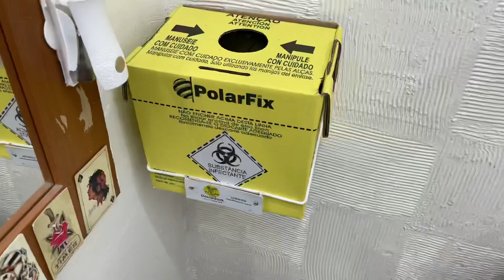Lixo infectante no estúdio de tatuagem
Eu iniciei no mundo da tattoo muito antes de eu pensar em ser um tatuador , eu acho muito importante você saber desenhar antes de ser um tatuador, eu sempre trabalhei com desenho, comecei fazendo letreiros quando tinha uns 11anos, fazia em fliperama lojas de roupas, bares e lanchonete, todo tipo de comércio, depois de completar 18 anos dei o início a tattoo mais já desenhava muitos desenhos de tattoo adorava copiar desenhos de revista de tatuagem,  nem todo desenho pode ser tatuado, com o tempo ele perde a qualidade e o old school eu me identifiquei porque a durabilidade ser maior ela não perde seus detalhes, quando vejo tatuagens com mais de dez anos cicatrizada e está intacta fico bem feliz, porque na tatuagem o que importa é ela cicatrizada, quando ela está fresca tudo fica bonito, as cores no old school são somente usadas cores que ficam boa cicatrizada, são essas cinco cores preto, amarelo, vermelho, azul e verde, quanto mais simples mais bonito fica por ele ser simples que faz tanto sucesso até hoje, estilos vem e vão mais o Old school fica. Quando eu fiz a minha primeira tatuagem foi em mim mesmo, tenho ela até hoje, e primeira pessoa que eu tatuei foi a minha mãe! Pra ser um bom tatuador é mais ligado ao fato de ser um artista do que apenas uma pessoa que aplica tinta, você tem que se expressar , porque aplicar tinta é apenas uma técnica depois que aprender aplicar vai ser só mais uma ferramenta na mão do artista, eu adoro fazer taxidermia ( empalhar animais) e amo me expressar em qualquer textura, tipo pinturas em telas, madeiras, pinturas em tela eu gosto porque posso ir longe, que quando recebo uma encomenda pra tatuar um desenho esse desenho é a expectativa do cliente e a tela normalmente eu pinto pra mim mesmo. Mais sempre vendo elas por preços que cubra pelo menos o material, digo o mesmo da taxidermia, assim que  termino o animal empalhado eu comercializo ele por um preço bem acessível eu tenho clientes de taxidermia de tattoo e de tela, e engraçado que são pessoas que compram especificamente esses produtos o qual elas querem consumir, fiz algumas viagens para o exterior sempre querendo aprimorar as minhas técnicas, já fui em alguns museus pra ver artista que admiro muito tipo Leonardo da Vinci, Rembrandt’s e Van Gogh, esses pra mim são os mestres. Já fui em convenções de tatuagem em Londres e Paris são maravilhosas e nas convenções sempre tem outros tipos de artista em uma convenção em Londres de 2013 foi a onde eu vi pela primeira vez um taxidermista mesmo!, aprendi muito com ele, nessas convenções quando volto para minha casa ou loja fico muito inspirado, meus clientes agradecem, sempre nas minhas redes sociais eles comentam que sentiram diferença nas minhas viagens, acho legal isso ter essa comunicação com outros artistas, por isso resolvi fazer esse canal para mostrar para vocês sem cobrar nada a minha experiência, e espero que estejam gostando vou me atualizar muito ainda e vocês gostaria muito que estivessem comigo nessa jornada, minhas técnicas sempre deixarei de uma forma simplificada ara vocês mais aí vai partir de vocês a sua forma de desenhar,

Pra você uma coisa eu digo sempre esteja desenhando e nunca desanime no meio do desenho pense que é apenas um esboço, e ainda é o meio e está só se expressando e no final não tenha pressa de terminar tudo é questão de prática. Tem desenhos que não vão nem passar do esboço mais uma coisa eu te digo eu tem desenhos que eu fiz a muitos anos atrás e do nada eu achava esse desenho e pensava que ideia boa que tive nesse dia, aí ia lá e terminava e sempre alguém acabava comprando, tem desenhos na minha loja que estão na parede que acho que não vai vender mais sempre vendo, então não desanime o segredo é praticar , e as regras que estou passando de meretriz é muito importante porque ela que define o espaço um artista que admiro muito é Caravaggio os esboços dele era imperfeitos ele apenas marcava algumas vírgulas e na pintura ele nem definia o desenho, é o meu sonho esse nível, então sempre estaremos a sujeito a aprender, e cada dia estaremos aprendendo não leve crítica como algo ruim leve como aprendizado, eu sempre recebo críticas nos meu desenhos eu adoro isso porque evoluo é um erro o qual eu não enxergo, os olhos alheios são importantes, existe profissão de critico não é atoa. Então não desanime em nenhum momento. E o começo sempre é ruim independente o que você faça. Beleza muito obrigado a todos e tudo de bom, e se escrevam.